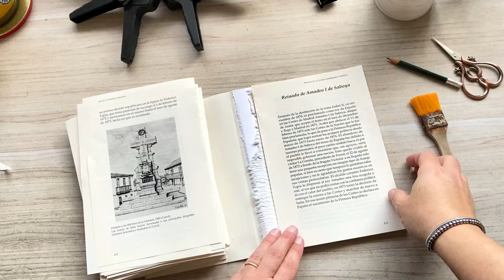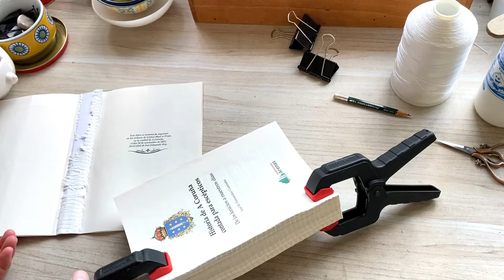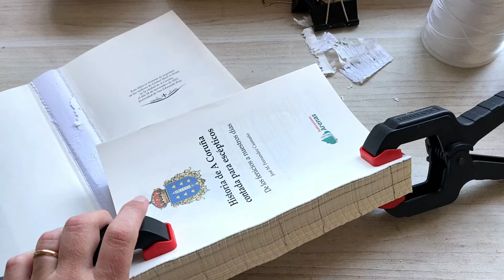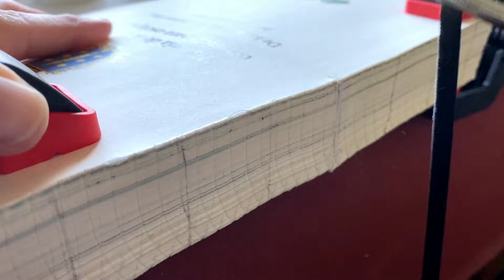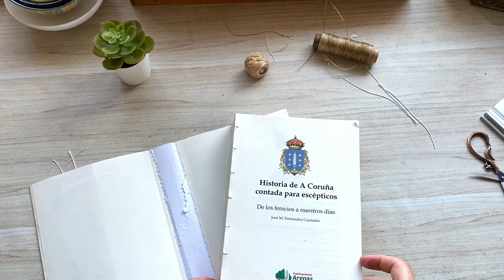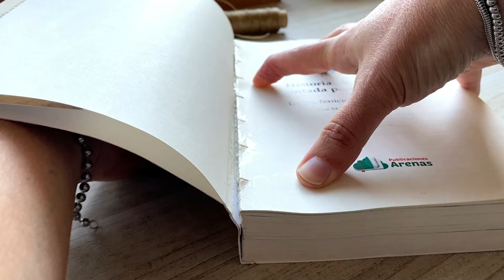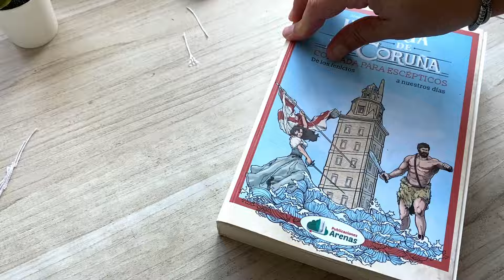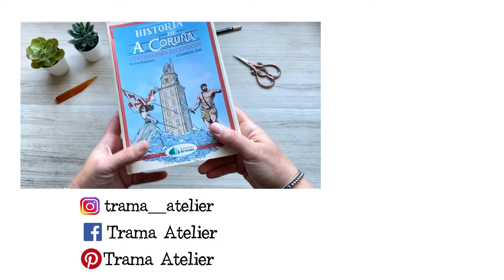Cómo ENCUADERNAR Hojas Sueltas 👉 Cómo Reparar un LIBRO super FÁCIL ! [ SIN Costura ]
► Visita mi Tienda en Amazon
✂️📐📍 HERRAMIENTAS y MATERIALES  para ENCUADERNACIÓN:
▪️Regla de corte
▪️Pinceles para acuarelas
▪️Pinzas plásticas
▪️Pinzas metálicas
▪️Kit de Herramientas, mini amoladora
ÍNDICE:
00:00 Presentación
00:18 Materiales
00:22 Acondicionamiento
03:10 Cortes en el lomo
05:10 Falsa costura
08:55 Montaje final